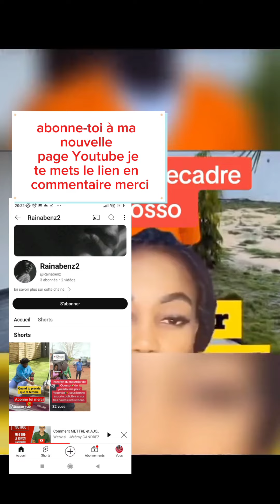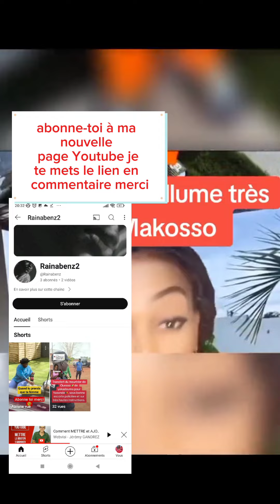AYA ROBERT CLASH MAKOSSO ? QU'EN PENSEZ-VOUS ?| c'est CHAUD